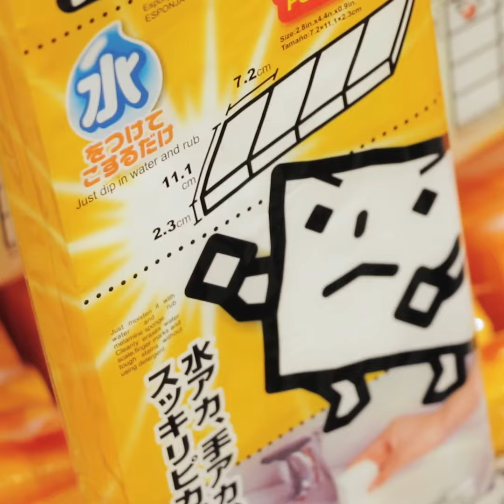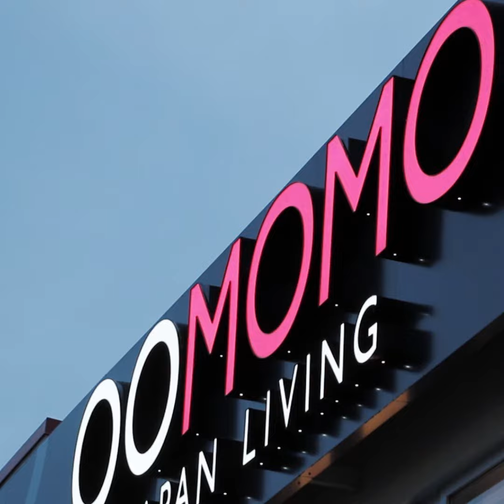Oomomo in Toronto is a new Japanese dollar store that sells everything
Oomono is a Japanese dollar store chain in Toronto offering Japanese snacks, homeware, beauty supplies and stationary. It's the first Toronto location for the Canadian chain that's carrying some reputable Japanese brands, like Daiso. Find them at 896 Don Mills Rd.